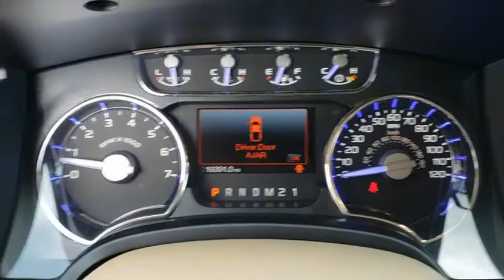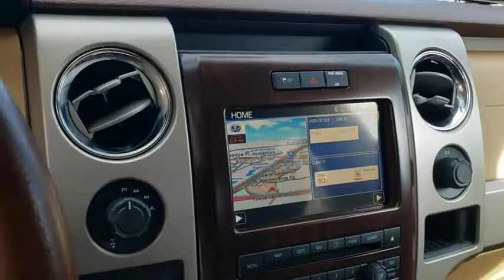2012 Ford F-150 Orlando, Deltona, Sanford, Oviedo, Winter Park, FL CN343941A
2012 Ford F-150